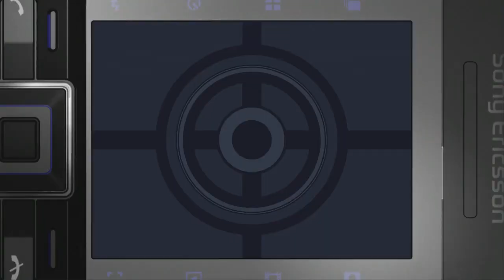02 Siena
007 Quantum Of Solace On The Xbox 360. All Video's Are Made by me without adding commentary with the intent on helping someone through a tough spot in the game or for mere entertainment. I hope my videos can help you get out of a tough spot.